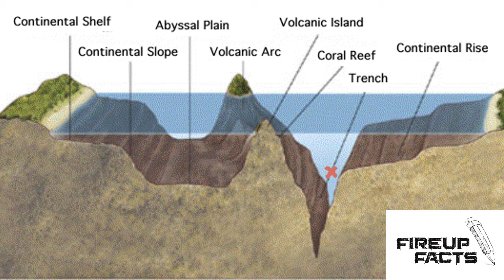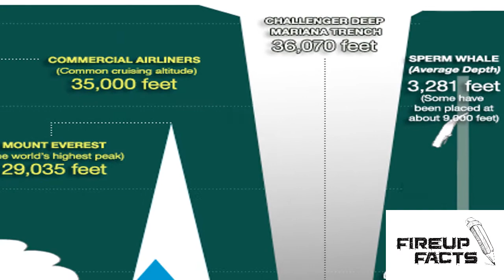Some Interesting Facts About Mariana Trench (You Never Heard Before!!!)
Mariana Trench, also called Marianas Trench is a trench located in the western Pacific Ocean, at the deepest point in all of the oceans of the world. The trench is approximately 1580 miles in length that is about 11 Kilometers and is 1,580 miles (2,542 kilometers) long — more than five times the length of the Grand Canyon. However, the narrow trench averages only 43 miles (69 km) wide on average. Although it's the deepest point in the world's oceans. Watch the complete video and known some Interesting Facts About Mariana Trench.

Mariana Trench was formed by the shifting of the earth crusts that form the floor of the ocean.
As the maximum depth of the Mariana Trench is: 10.911 km (10,911m) (10911/5.1)/60 = 35.7. So, it takes your shotput about 36 minutes to fall to the bottom of the Mariana Trench.
At the ocean floor of Mariana Trench there are hot water vents that emit minerals such as hydrogen sulphide which feed the barophilic bacteria that feed microbes that in turn feed the ocean's fish.
Mariana Trench's temperature is so low, ranging from 34°F to 39°F and 1°C to 4°C, that it is considered to be one the world's coldest places.
The pressure at Mariana Trench is 1000 times that of the sea level's atmospheric pressure that means if the Tsar bomb is dropped in it, it will squeeze into the thing layer.
Mariana Trench's ocean floor has a yellowish color to it because of all the decaying plants and animals, animal skeletons, and shells that are continuously deposited there.
Giant amoebas were discovered in Mariana Trench in 2011 by Scripps Institution of Oceanography scientists. These giant amoebas can reach 10cm in diameter.
Research suggests that Mariana Trench is approximately 180 million years old and is considered to be one of the oldest seabeds in the world.